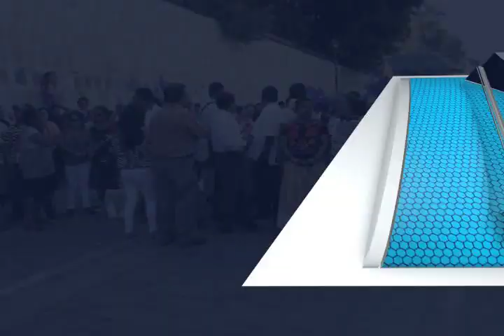Realizan calenda por un Zócalo sin ambulantes (mvm televisión)